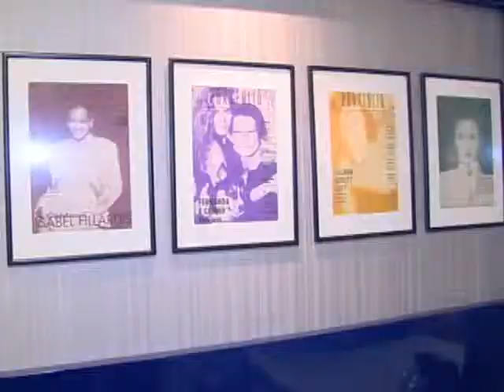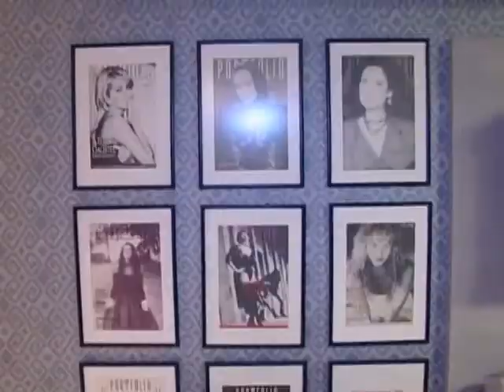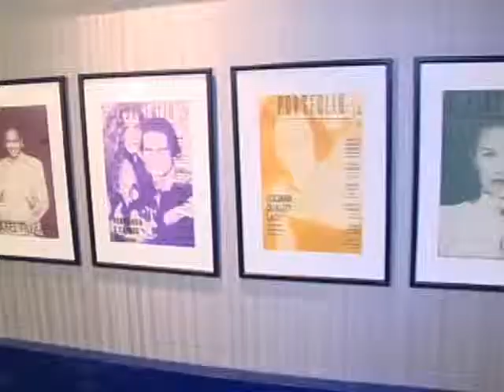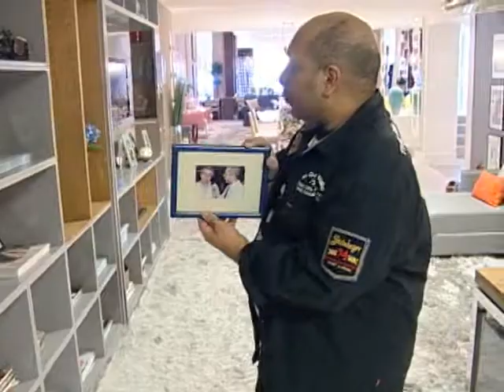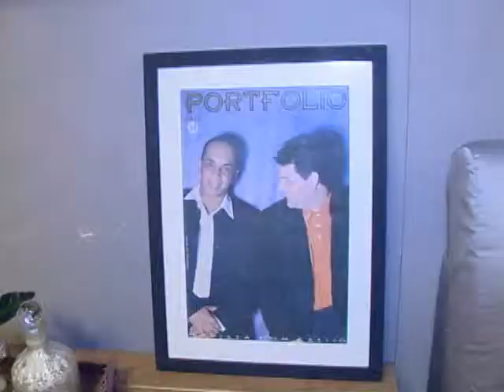Um espaço em homenagem a Luiz Alberto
A arquiteta Gabriela Dal'Orto criou um ambiente no Decora Líder inspirado no colunista da revista Portfólio, Luiz Alberto. O espaço ficou incrível e o homenageado revelou se ela acertou nas escolhas. Show!!

Circulando com Lu Lima de 01 /07/12